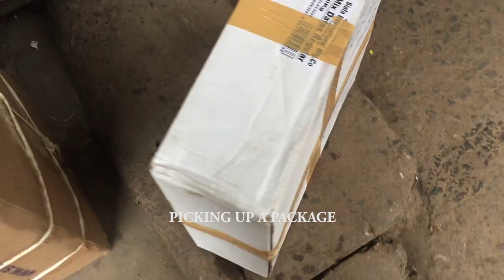TRAVEL BAN EXTENDED!!!! Going To Town, Package Pickup & Exciting Thrifts [21 More Days]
Whatsup
Curfew/Lockdown/travel ban has been extended, how do you feel about that? I miss Mombasa, Kenya

Recipe Link -

FILMED & EDITED BY HAWA KITAO
EDITING -
Adobe Premier Pro
CAMERA -
SonyA5100